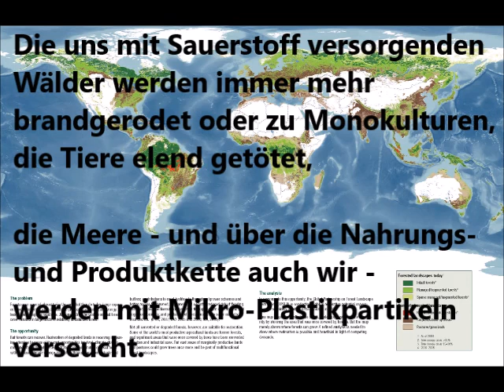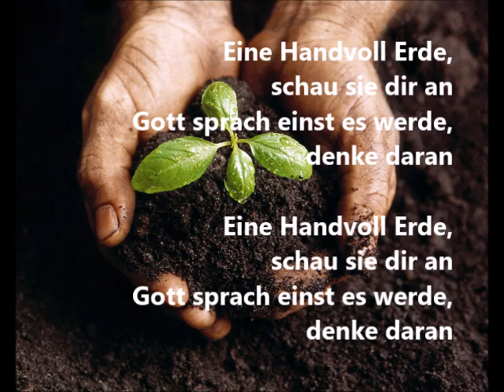Eine Hand voll Erde, Karaoke - selbst gebastelte - religiös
von D.Jöcker, J Bäcker Text - Gospel/Kirchenlied
selbst gebastelte Karaoke-Version -